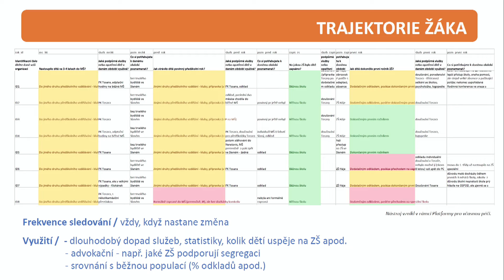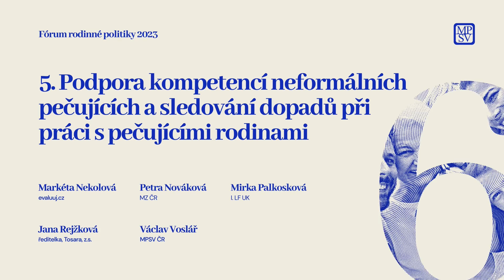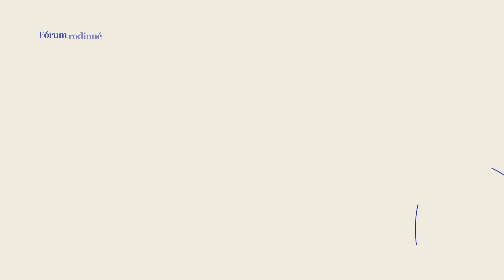5. Podpora kompetencí pečujících a sledování dopadů při práci | Fórum rodinné politiky 2023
Praktický workshop představí projekty a dobrou praxi v oblasti podpory kompetencí pečujících. Důraz bude kladen i na téma významu kvality a sledování dopadů v rámci podpory pro pečující.

Cílem bude předání know-how zúčastněným subjektům pro možnost využití ve své činnosti.

Diskutující:

Markéta Nekolová, evaluuj.cz
Petra Nováková, MZ ČR
Mirka Palkosková, I. LF UK
Jana Rejžková, ředitelka, Tosara, z.s.
Václav Voslář, MPSV ČR
 Moderuje: Eliška Kodyšová